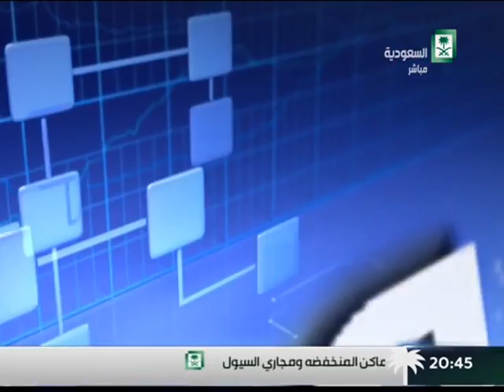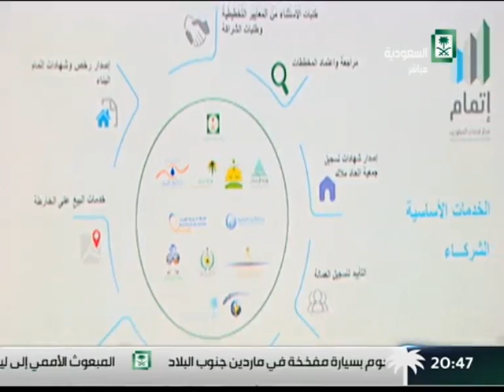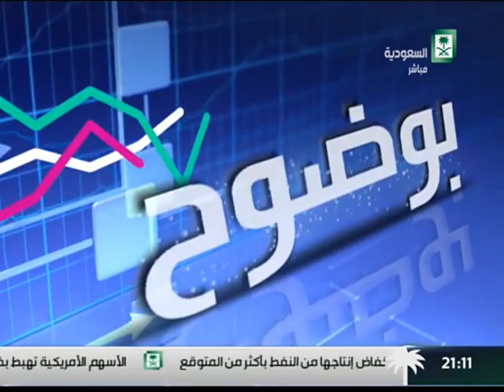برنامج : بوضوح .. مركز خدمات المطورين ..التطلعات والطموحات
تقديم : طلعت حافظ
الضيوف : أ. منصور الوشمي ,, أ.سليمان بن سعيدان
يوم  : الاربعاء 27/7/1437